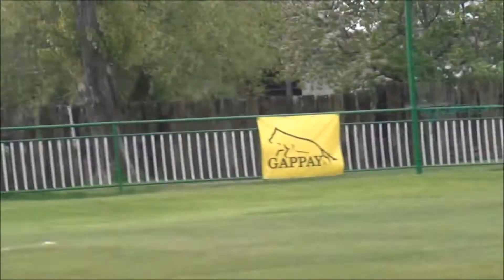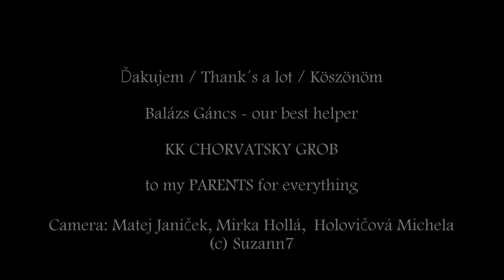BALTIMOR INGRANDO - IPO1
I. Kvalifikačný pretek o postup na MS FCI a WUSV, MSR ZŠK 2017
IPO1